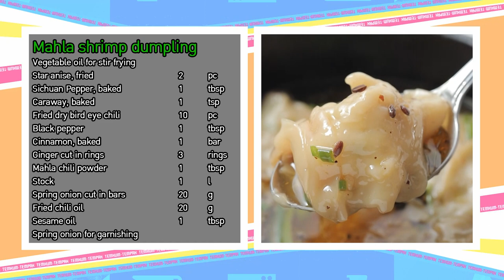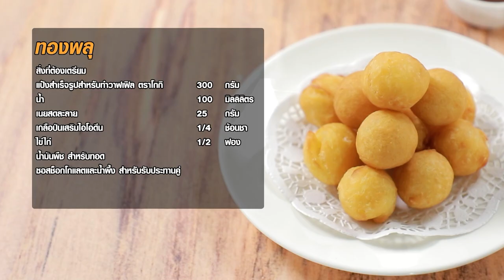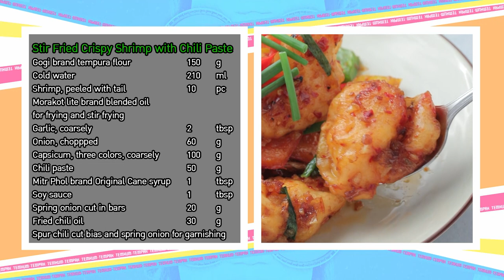เต็มปากเต็มคำ (กุ้ง) เกี๊ยวกุ้งหม่าล่า / กุ้งทอดผัดน้ำพริกเผา l EP.161 (Full)